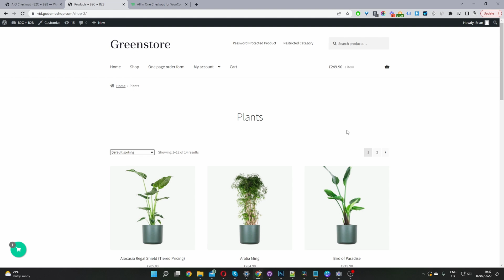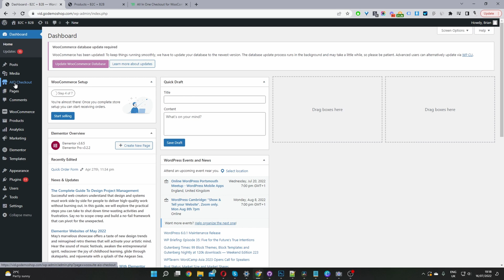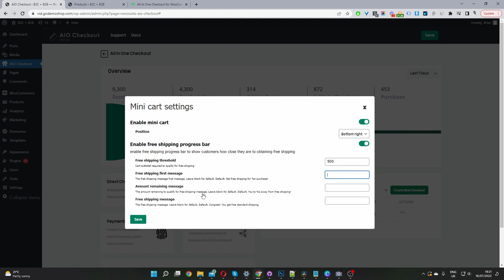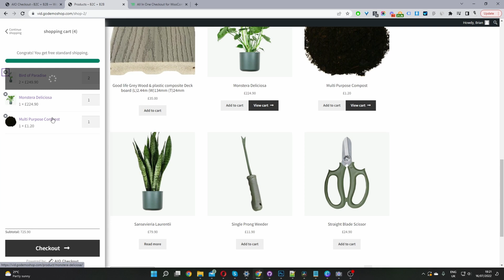Free Shipping Progress Bar WooCommerce (Step by Step)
In this video, I'll show you how to add a WooCommerce free shipping progress bar in just a few simple steps.